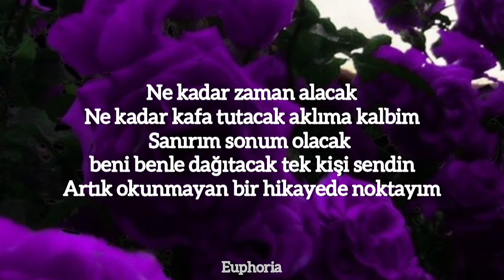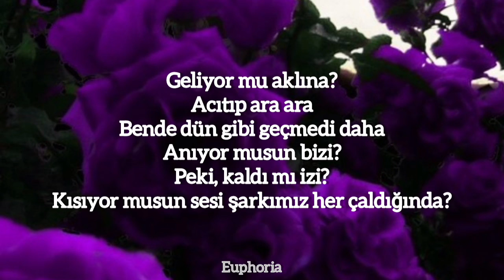ersay üner-nokta (sözleri)